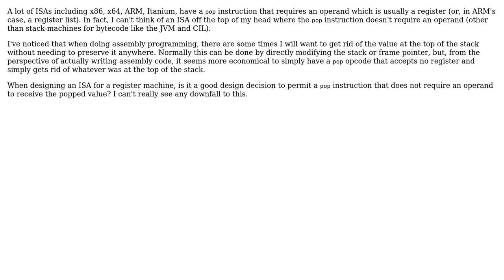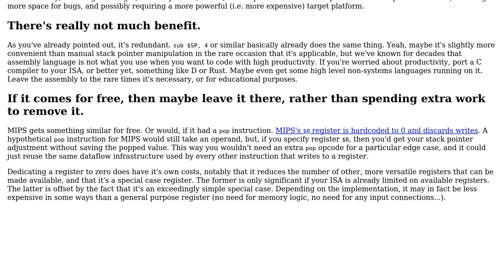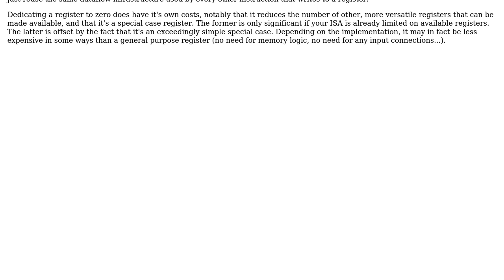When designing an ISA , is it a good design decision to permit a `pop` instruction that does not...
Software Engineering: When designing an ISA , is it a good design decision to permit a `pop` instruction that does not require an operand to receive the popped value?

With thanks & praise to God, and with thanks to the many people who have made this project possible! | Content (except music & images) licensed under CC BY-SA | Music | Images & others | With thanks to user Robert Harvey user Govind Parmar user 8bittree and the Stack Exchange Network Trademarks are property of their respective owners. You are responsible for your own actions.